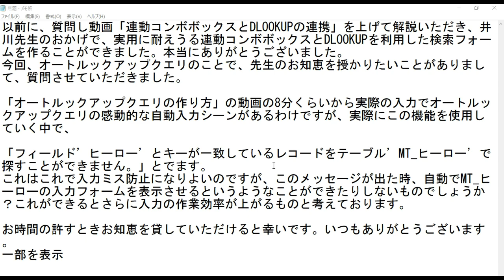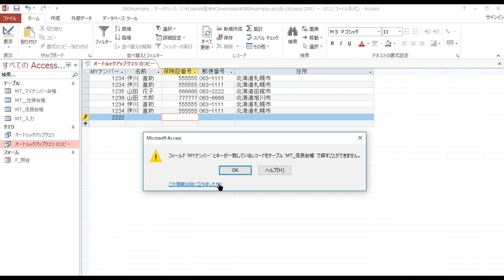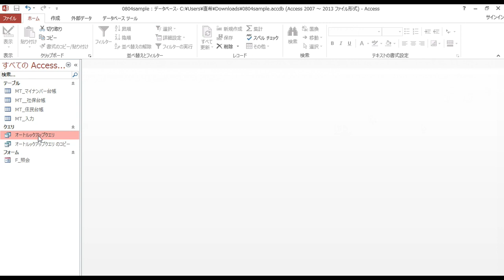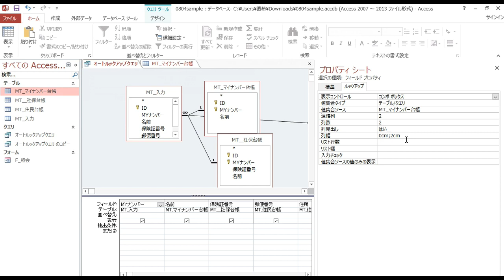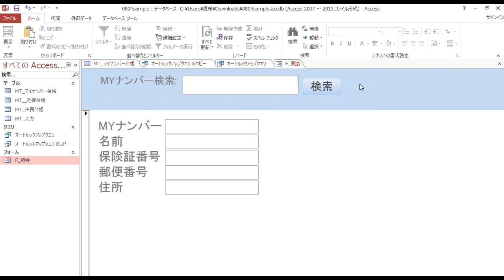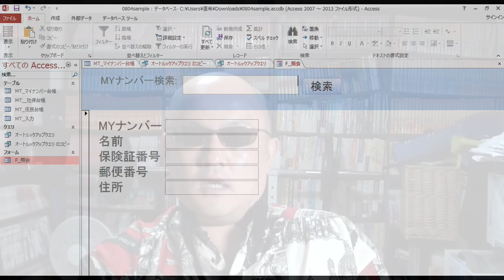ACCESS オートルックアップクエリのエラー対処法